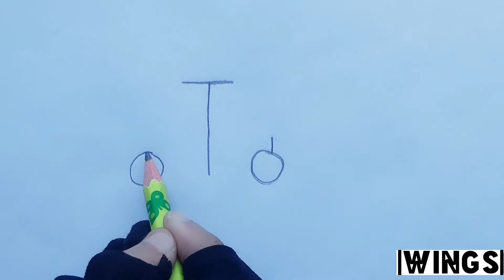oTo দিয়ে গাড়ি আকাঁ শিখুন / How To Draw Car Easily / ছবি আকাঁর সহজ উপায় / বাচ্চাদের ছবি আকাঁ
oTo দিয়ে গাড়ি আকাঁ শিখুন /  How To Draw Car Easy / ছবি আকাঁর সহজ উপায় / বাচ্চাদের ছবি আকাঁ

Topic Cover  :
car drawing
cute cartoon car drawing
car drawing idea
easy car drawing idea
cartoon car
easy drawing tutorial
kids education
kids education drawing
how to teach kids Alphabet
how to learn Alphabet easy
how to teach Alphabet preschool
how to teach Alphabet Ukg kids
Ukg kids study tricks
cute drawing for nursery  kids
easy drawing for kids
kids art for preschooler
kids art trick for nursery kids
how to teach kids with fun
how to teach kids easy tricks